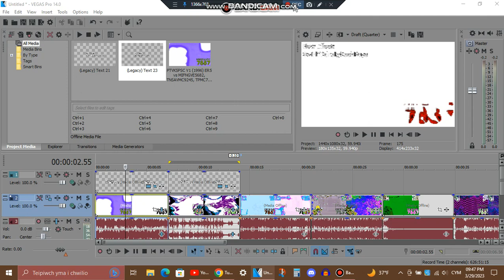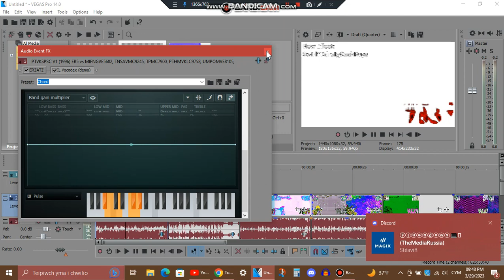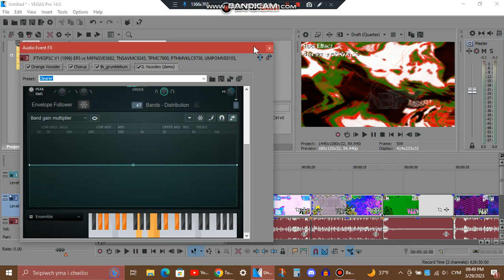Tutorial/Tiwtorial - SwirlYDdraigGochRays & Stereoup V3.WALES